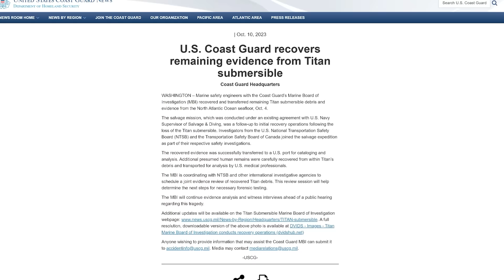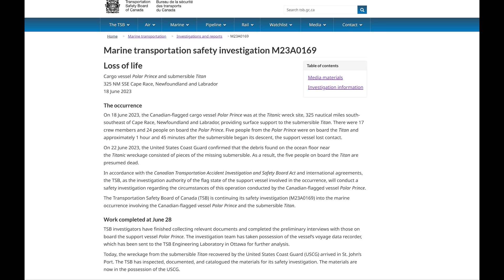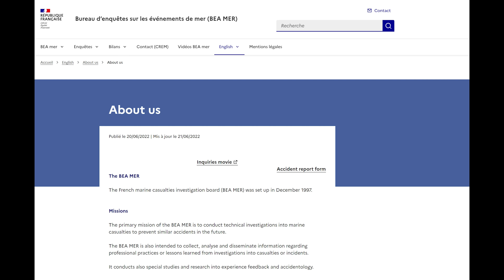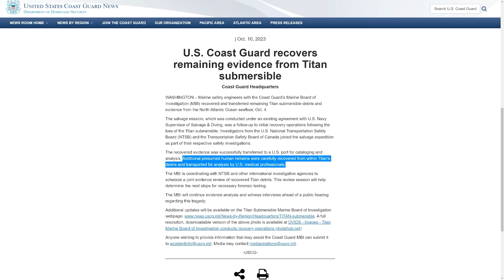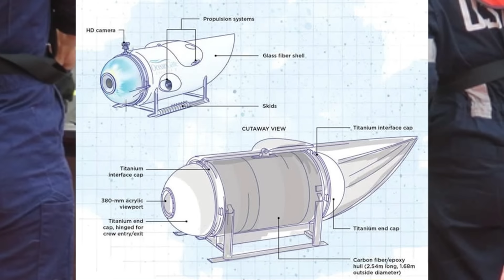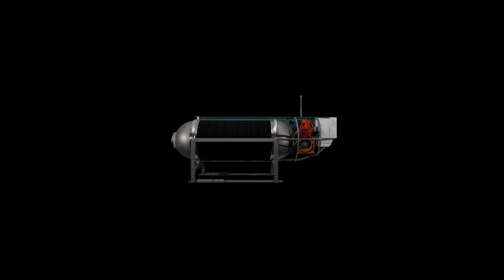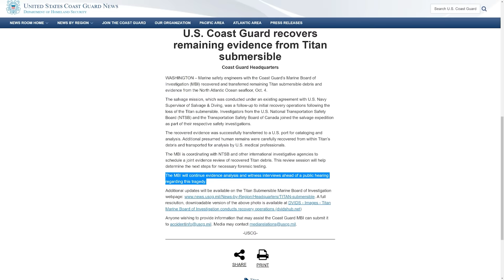Titan Sub UPDATE: More Human Remains, Debris Found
The U.S. Coast Guard recovered more human remains and debris from the OceanGate Titan Submersible implosion accident at the site of the RMS Titanic shipwreck on June 18, 2023. The remains were brought up on October 4, 2023. The U.S. Coast Guard provided the Titan Sub investigation update in the form of a single-page news announcement with one photo of the Ocenagate Titanium submersible titanium aft dome.

The Titan sub-implosion occurred on June 18, 2023, so it took investigators nearly 4 months to recover the additional human remains and implosion debris that was found.

Coast Guard: MORE Titan Sub Human Remans, Debris Found

Link to Coast gaurd Marine Board Investigation page for the Oceangate Titan submersible implosion: